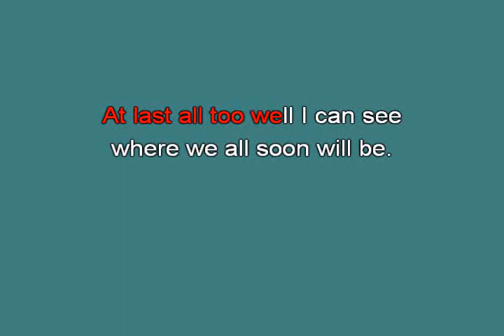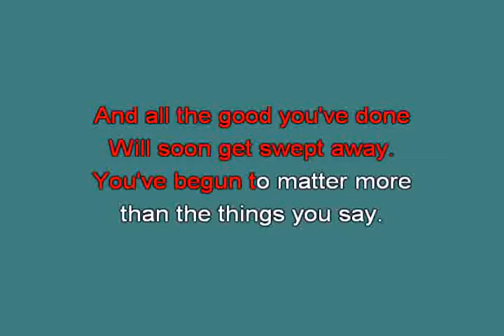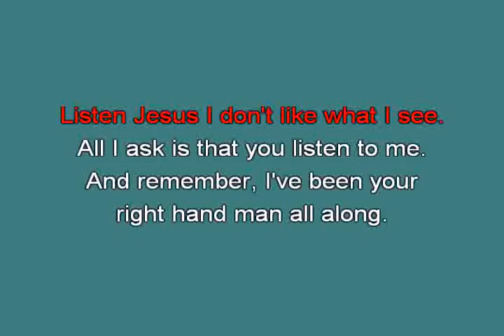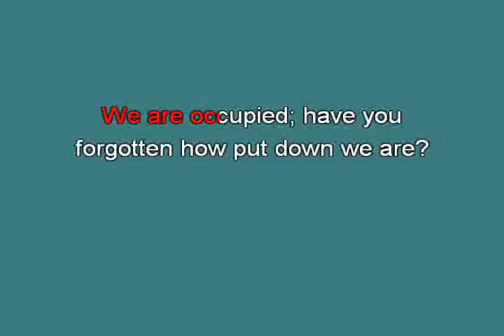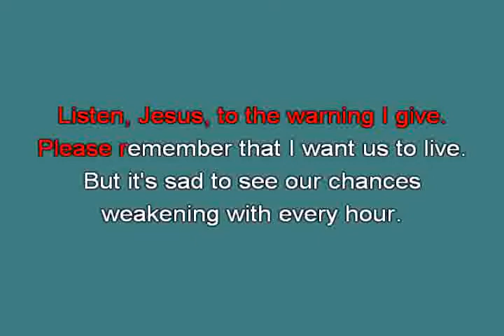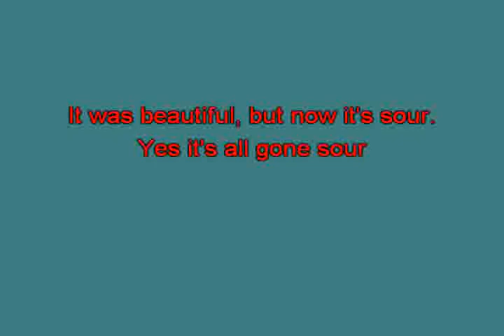Heaven on Their Minds